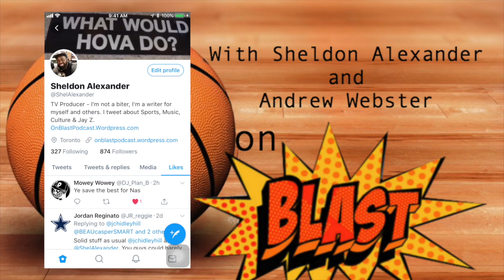RAP IT UP: MASAI'S PLAN | BALL ON BLAST PODCAST EP 35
In this week's "Rap It Up" segment, Sheldon and Webster give their thoughts on Nick Nurse being named head coach of the Toronto Raptors, as well as breaking down potential off season moves.

ALSO ON ITUNES AND SOUNDCLOUD!!!

@ShelAlexander and @awebster84

Hope you enjoy the show and don't forget to TellYoFriends